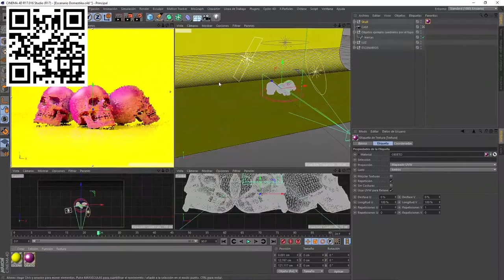Animación 3D para no animadores con Cinema 4D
Zigor Samaniego, a quien quizás conozcas de otros cursos como Introducción exprés al 3D: de cero a render con Cinema 4D o Lettering 3D: modelado y texturizado con Cinema 4D, lleva trabajando como ilustrador 3D desde hace más de 10 años, en los cuáles ha construido un estilo propio que clientes como Prada, American Express, Nestlé o Wired han sabido aprovechar. Durante este tiempo, Zigor ha construido su propio ecosistema repleto de personajes, muchos de ellos animados, que cuentan su propia historia y se han convertido ya en un sello de identidad.

Por eso, en este curso, te enseñará a exprimir todas las posibilidades que te ofrece Cinema 4D para crear animaciones 3D, de manera sencilla y rápida, y que te ayudará a hacer que tus proyectos destaquen en Facebook, Twitter o Instagram.

Comenzarás conociendo más a fondo el trabajo de Zigor y te hablará de sus influencias y de los trabajos y artistas que más le inspiran.

A continuación, te explicará cómo llevar a cabo un proyecto de animación 3D. Empezará explicándote el funcionamiento del módulo mograph y los clonadores; jugarás con todos los efectos y descubrirás todas sus opciones.

Después verás cómo animar con dinámicas. Aprenderás a trabajar con elementos duros y blandos y realizarás un primer ejercicio consistente en "maltratar" una cabeza tirándola desde una altura y dándole un aspecto de gominola. Además, Zigor te contará un truco para ayudarte a trabajar con muchos polígonos sin sobrecargar tu ordenador.

Después pasarás al segundo proyecto, que consistirá en hacer bailar a un personaje peludo. Renderizarás tanto con Octane como con Cinema 4D y juntarás todo en After Effects.

Por último, te embarcarás en tu último proyecto, para el que aprenderás a integrar imagen real y 3D. Zigor te explicará cómo juntar todos estos fotogramas en After Effects para darles el retoque final.

Zigor te propondrá tres proyectos: el primero, consistirá animar elementos duros y blandos, para lo que te propondrá "maltratar" una cabeza; el segundo, será animar un muñeco peludo y bailongo; y el en el tercero, integrarás una animación en un video grabado por ti mismo.

A ilustradores, diseñadores, animadores y cualquier persona con interés por el 3D, la animación y el motion graphics.
Requisitos

Es necesario tener conocimientos básicos de Cinema 4D, After Effects, o cualquier otro programa de posproducción de vídeo.

Con respecto a los materiales, necesitarás un ordenador con Cinema 4D y After Effects. Para los renders Zigor utilizará el motor de Cinema 4D y Octane, pero tú puedes elegir el que más te guste, ya que en este curso lo importante es la animación.